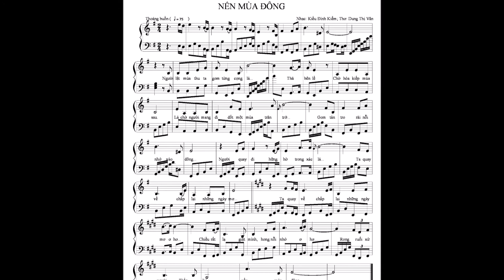NẾN MÙA ĐÔNG _ Bản remix 2021_Nhạc: Kiều Đình Kiểm; Thơ: Dung Thị Vân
Đang giữa hè, nhớ mùa đông thì làm lại bài này nghe cho đỡ nhớ...